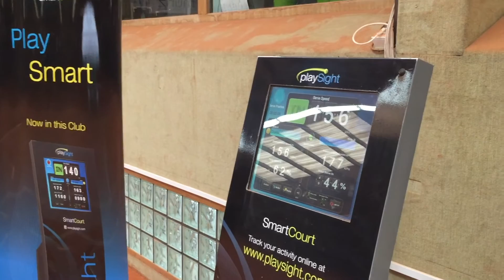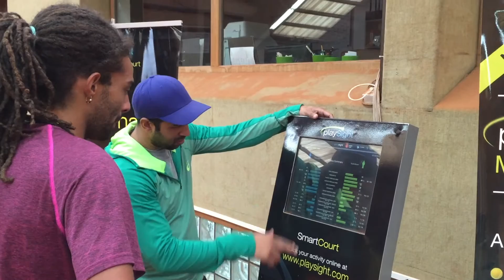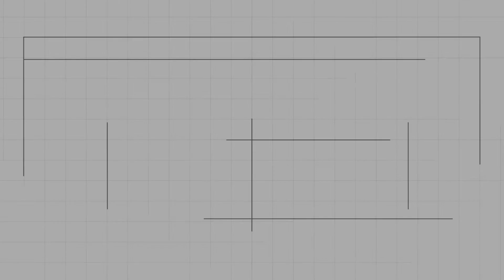Dustin Brown trying the Playsight Edge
Dustin Brown visited Base Tennis in Germany to see what Playsight is all about! Check out what he has to say about the technology